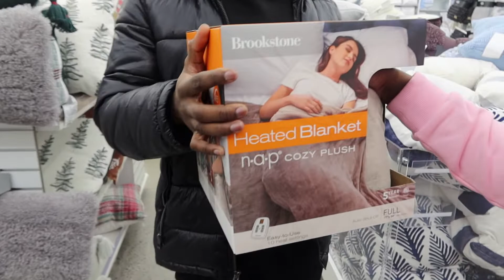VLOG| BLACK FRIDAY SHOPPING| CHRISTMAS SHOPPING| FUNNY FAMILY MOMENTS😂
Hey Lovely’s
PART THREE!

Kev Instagram: @wrldofvon__

FAQ
~Where am I from: Guyana
~ How old am I: 24
~ Height: 5’5

What I live by:
Faith tells me that no matter what lies ahead of me, God Is already there and where he guides he provides.